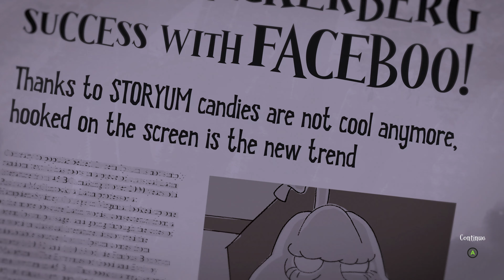Death or Treat - All Bosses & Ending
Death or Treat - All Bosses & Ending Gameplay Walkthrough Full Game No Commentary PlayStation 5 (PS5) , XBOX or PC in 4K 60FPS (2023).

0:00 Intro
0:39 Stephen Pumpkin
2:14 Clintok
4:14 Jeff Beelzeboss
5:43 Fackerberg
8:09 Ending